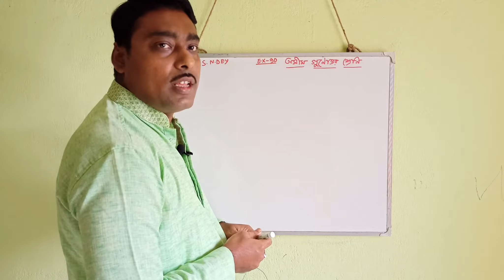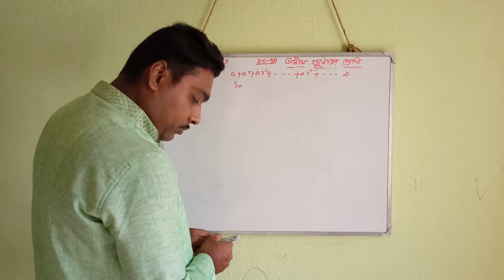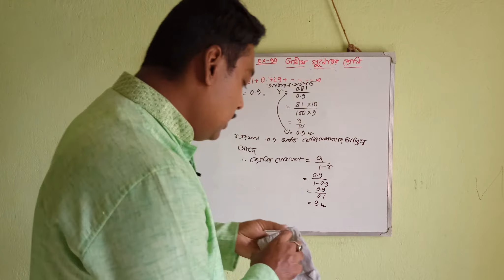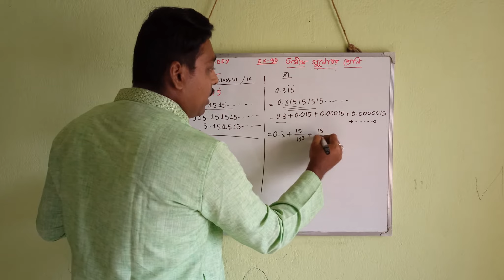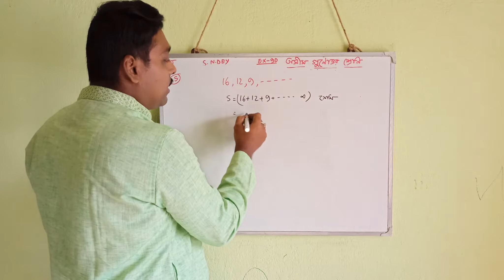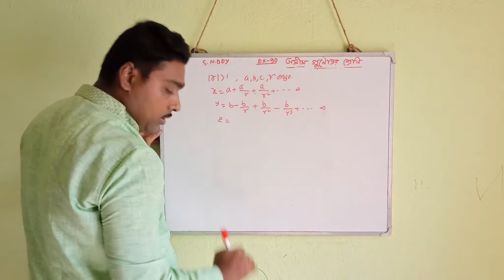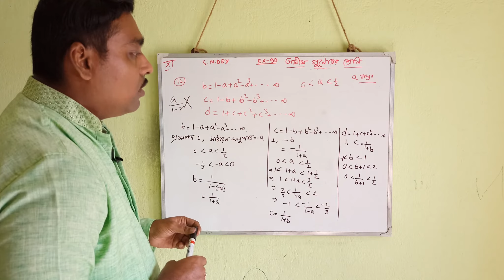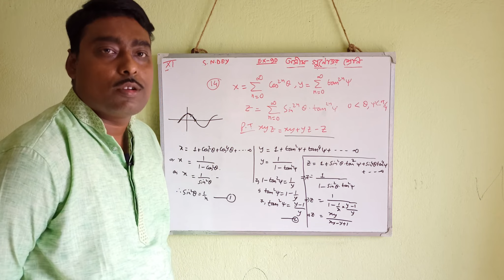infinite geometric progression class 11 in Bengali#অসীম গুণোত্তর শ্রেণী, একাদশ শ্রেণী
এই অধ্যায়ে আমরা অসীম গুণোত্তর শ্রেণীর ধারণা সম্বন্ধে শিখব জানবো।অসীম গুণোত্তর শ্রেণীর কখন অভিসারী হয় কখন অপসারী হয় তা জানব।এখানে অভিসারী বলতে কনভারজেন্স আর অপসারী বলতে ডাইভারজেন্ট বোঝানো হয়েছে।এই অধ্যায়ে সৌরেন্দ্রনাথ দে বইয়ের বিভিন্ন সমস্যা ও তার সমাধান করা আছে।